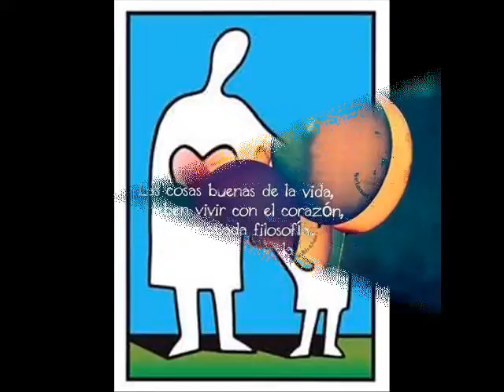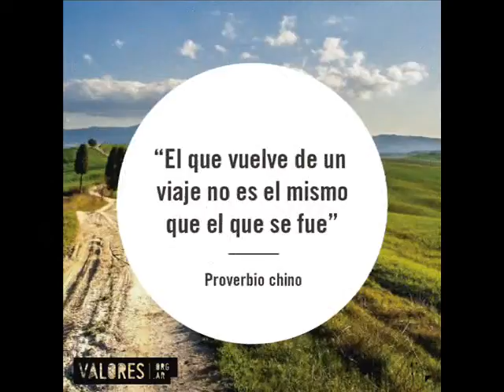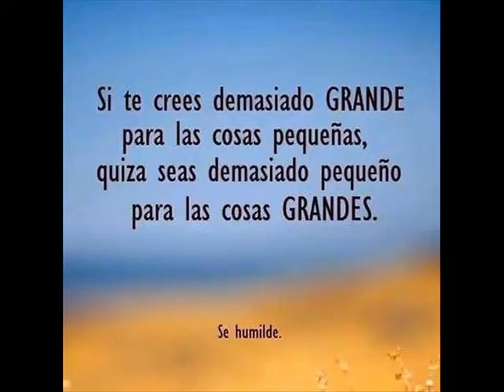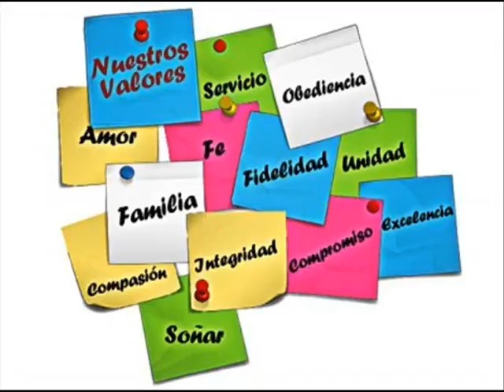Sólo Le Pido A Dios. "Homenaje A La Misión Robinson Productiva II" Tía Juana Zulia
Homenaje A La Misión Robinson Productiva De La Cual Soy Facilitador De 31 Patriotas. AMbiente Simón Rodríguez, Situado En La Carretera F- 21 Tía Juana Estado Zulia. Licenciado: Arturo Rumbos.